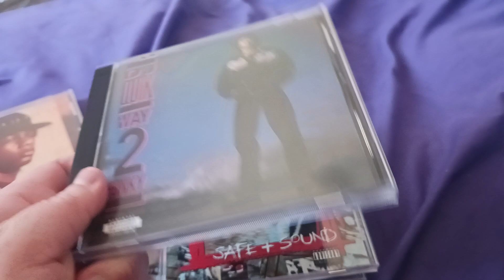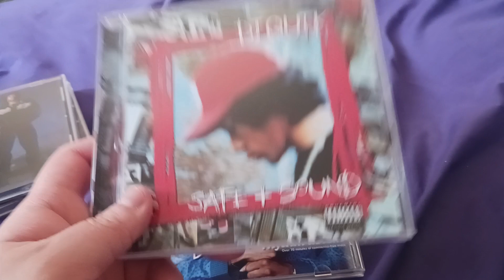My DJ Quik CD Collection